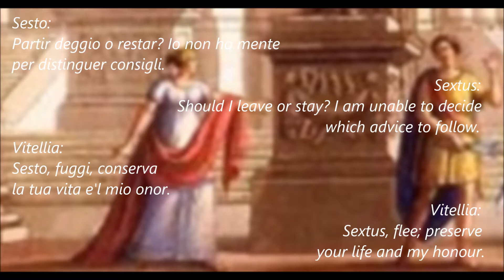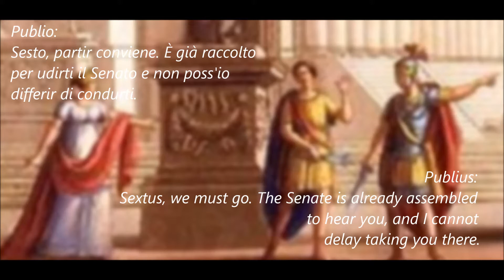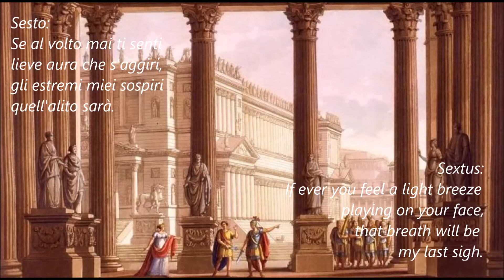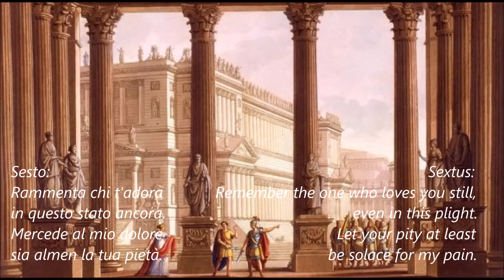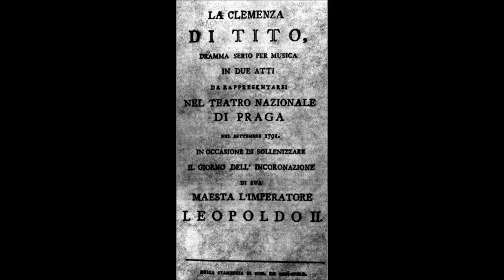Sergio Foresti - Mozart: Se al volto mai ti senti (La clemenza di Tito)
Mozart : Se al volto mai ti senti (La clemenza di Tito; Terzetto Sesto, Vitellia, Publio)
Sesto: Bernarda Fink. Vitellia: Alexandrina Pendatchanska. Publio: Sergio Foresti. Orchestra: Freiburger Barockorchester. Conductor: René Jacobs. Recorded in 2005.